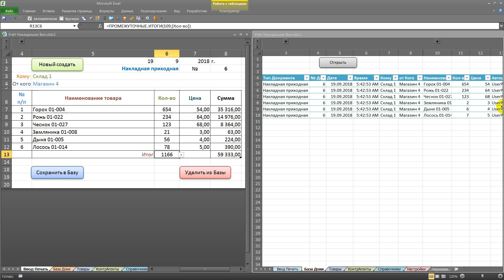Учёт товаров документами, база данных 001 Excel Макрос VBA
Осуществлён механизм связи документа с базой данных.
Создание подпрограмм-оснасток, которые превратят Excel в доступный инструмент для учёта.
Комплекс maintainable подпрограмм, которые позволят и вести учёт в Excel через учёт документов (накладных и т.п.) и оставляя пользователям таблицу.